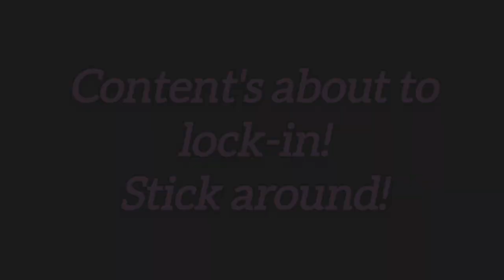A WONDERFUL Mario Experience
For every time the word "Wonder" is mentioned, take a shot.
Anyways, This game is most definitely an experience I can't describe in words. Can't wait to play more!

Of course, We're so back baby! (I mean it) Look forward to more videos!

DaGenius20